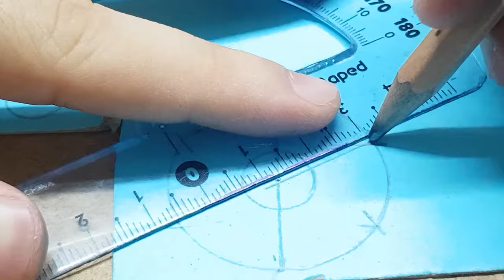How to make a DC motor at home - Homemade Cardboard DC motor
i show "How to make a DC motor at home - Homemade Cardboard DC motor". I used 0.4 mm ısolated copper wire and each coil consists of 60 turns. I used 12V - 1.5A but you should 1A. Its  better than what ı am done.  Hope you enjoy this video and it will usefull.